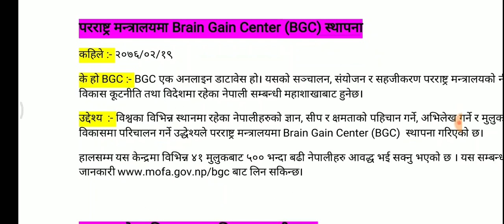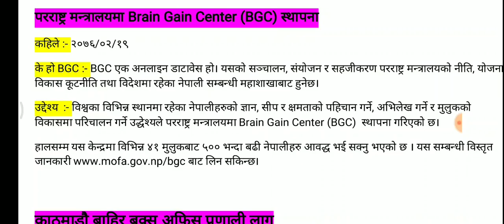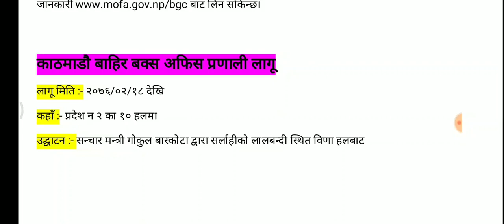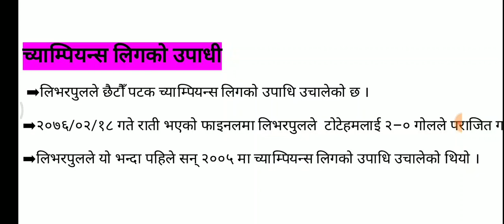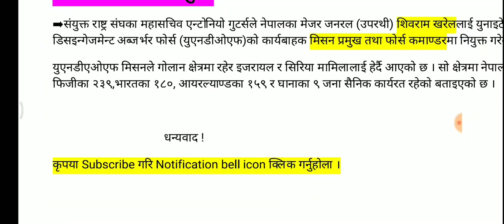महत्त्वपूर्ण समसामयिक - जेठ १७/१८/१९ गते - important Current affairs - Aayog Tayari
जेठ १७, १८ र १९ गतेका महत्त्वपूर्ण समसामयिक जानकारीहरु ।।